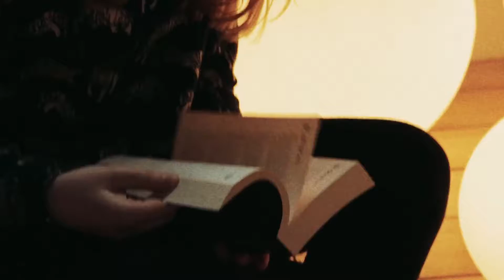Youthscape Promo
Youthscape; born in Luton, delivered everywhere.